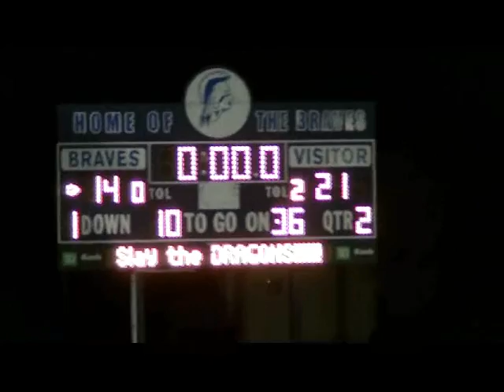2014 DB Mark Ellis - Williamstown HS vs Kingsway HS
Mark Ellis Football Full Game Video (Williamstown HS)
11 Tackles (6 Solo)

Williamstown NJ
Williamstown High School vs Kingsway High School